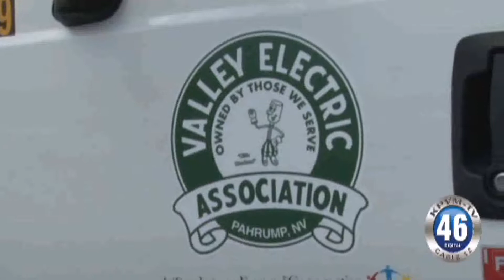07/26/2016 VEA Fill the Bucket Truck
Valley Electric Association is having their “Fill the Bucket Truck School Supply Drive” this Saturday.